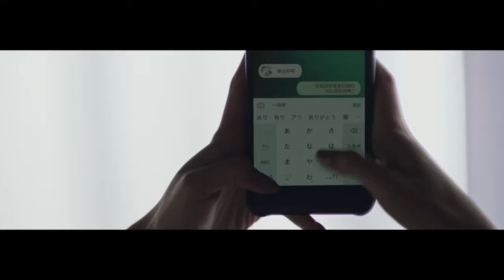01 Urus The world’s first Super Sport Utility Vehicle